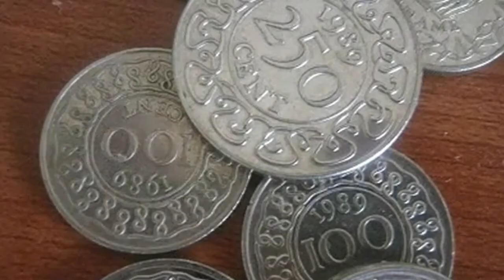05 02 2021 Regering gaat nieuwe munten maken